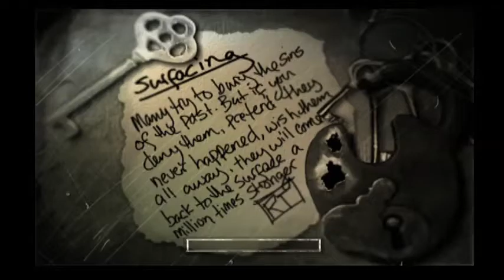The Suffering Part 25 - A BUNCH OF SHIT!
A BUNCH OF SHIT HAPPENS!

Like dis FB page of ours!